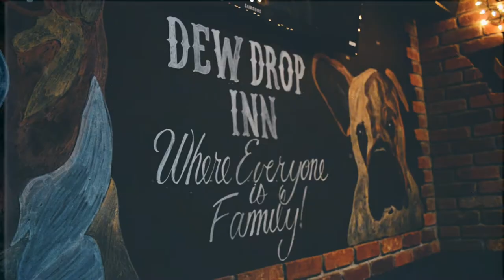VLOG VOYAGE Ep. 5 - Superstar Sexy Exy VS THE HOTTEST WINGS IN THE STATE!!! (Suicide Wing Challenge)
In this action-packed episode of VLOG VOYAGE, A$hon Voyage (Superstar Sexy Exy) will attempt to defeat the Suicide Wing Challenge @ Dew Drop Inn right in New England's very own Derby, CT.